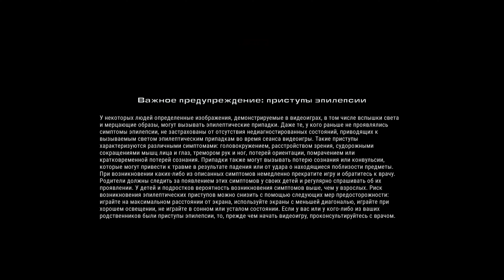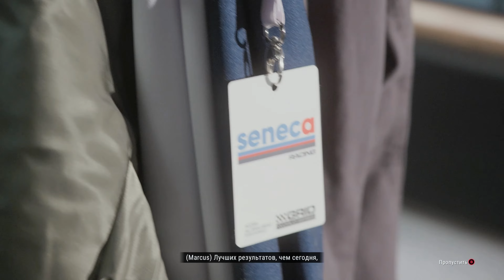Прохождение GRID Legends - Часть 3. История